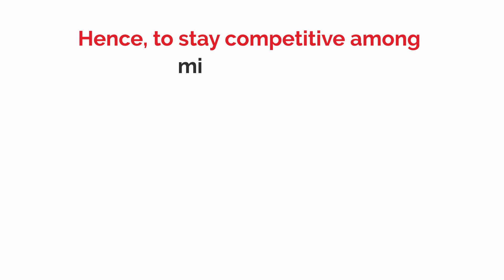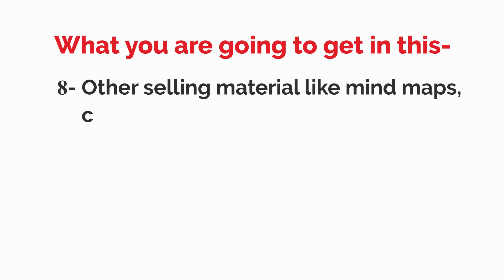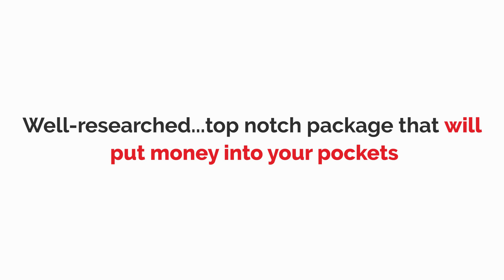Mobile Apps Revolution Review - Marketing through a mobile app can boost your business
Mobile Apps Revolution

By the end of 2020, the global market of mobile app will reach $189 billion.
Marketing through a mobile app can boost your business to a whole new level.

Well, here is an excellent opportunity to harness all the persuasive power of Mobile Apps, develop engaged and loyal subscriber base, improve conversion rates and make a killing.
All you need to do is grab this Latest, Up-to-date, Superior quality Private Label Rights package exclusively Done For You & Start generating BIG Income on Autopilot mode!
Rebrand it, Resell it and Keep 100% profits

Time sensitive Opportunity!
Limited copies!..Grab it before your competitors do!

Here's How You Can Start making money with this product TODAY!

Top marketers know that people are running their dream business online by selling their training products and making BIG profits. You also can start your own info business TODAY by getting your hands on this Complete Package.

Superior Quality Product

High quality sales material developed and written by professionals with up-to-date information.
High in demand Niche

Based on a survey by Statista, in an app store, there are around 2.2 million apps available for different iOS devices to download and around 3 million apps for Android users in the Play Store of Google. Your sales can increase significantly through Apps. Hence, this niche is just growing bigger and bigger.
Friendly setup Process

Everything is done for you. Just download, edit to customize and sell. You are all set to encash. Even a newbie can easily setup the product to resell.
No Recurring expenses

Once you buy the product, you get the ownership. You pay the charges once for the package and get full rights to use it.
Create your Lead bank

You Can Build a Huge List of buyers, Keep Them Excited for Your Messages and Get a Higher Return on Your Marketing Investment with Just a Few Changes!
Your own Info business

You save the exorbitant time and money spent in creating these products and building a business. Once you sell the product with your own name, 100% profits are yours and you are into your own business.

Just download this ready-to-go stuff, upload to your server & start selling.

Both Online and Offline Marketers Can Make A Killing Using This latest Mobile Apps Revolution Training Course.